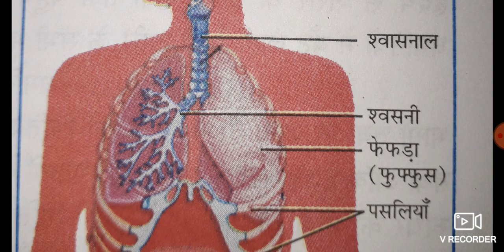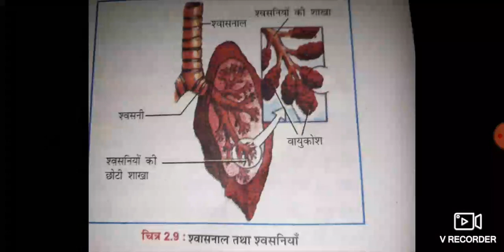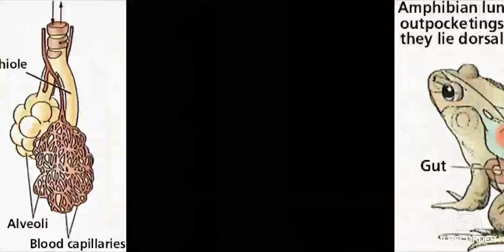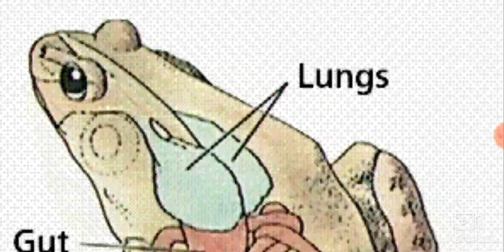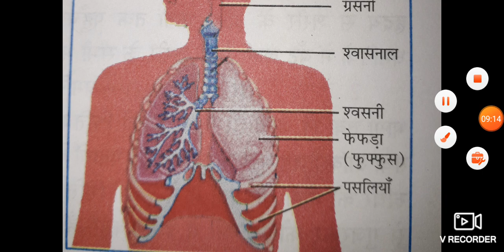Respiration in Humans(मनुष्यों में श्वसन)